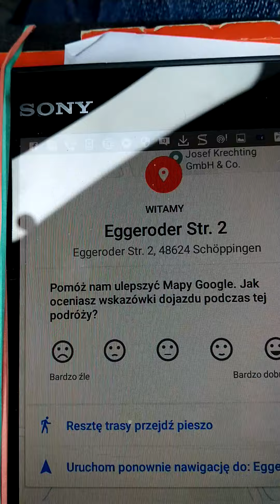Artur Głowacki będzie kandydował na Prezydenta Polski 2020